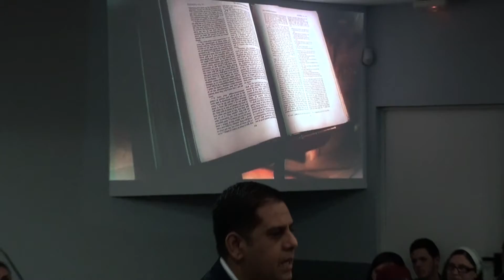Florin Ciulin Adevaru-i adevar 01.03.2015